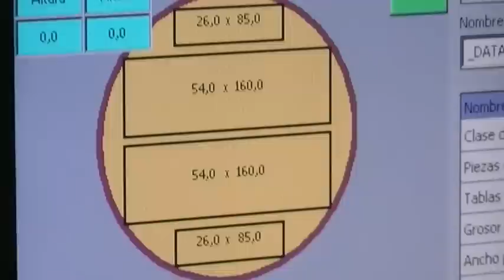Inderfor S.A Hew Saw R 200 Puerto Esperanza Misiones Argentina